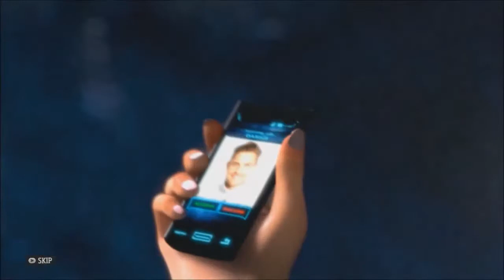Xbox 360-Forza Horizon - ep 1 - yellow wristband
In this brand new series we will be trying to complete all of the missions.